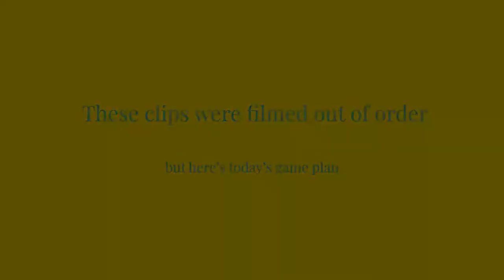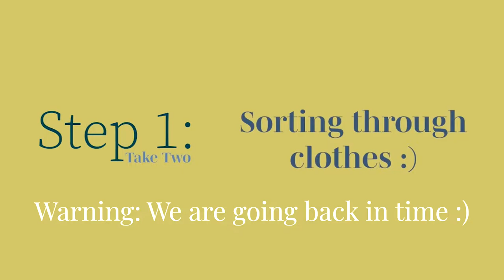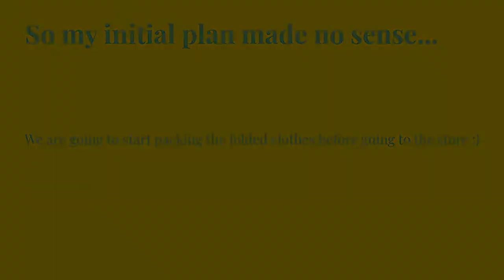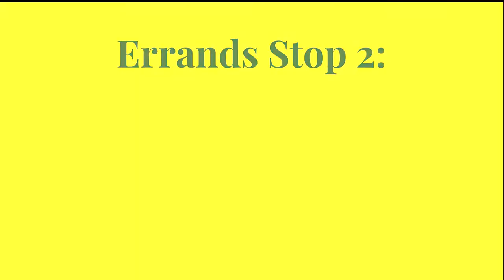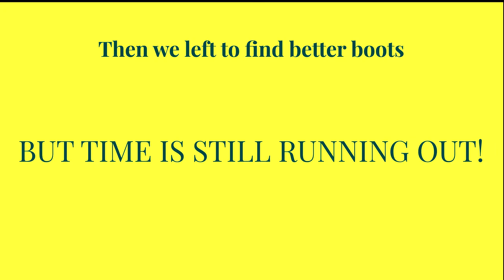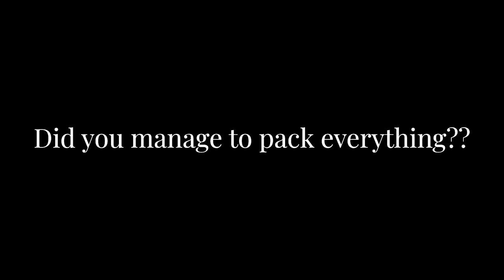PACKING FOR COLLEGE IN 24 HOURS | Yale First-Year Vlog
Hey guys! I’m Brian and welcome to Becoming Brian Di! The purpose of this channel is to share some moments of my life so we can grow personal, financially and intellectually together in this next chapter of my life :)

I’ll be posting a bunch of videos about life, trying new things, and documenting the whole process to success (or failure). You don't want to miss it!

Alright, bye guys :)

GO FOLLOW ME FOR MORE UPDATES

Some of the Music by Mona Wonderlick